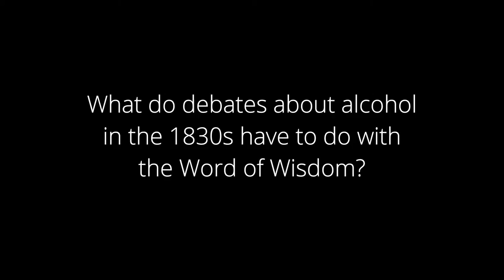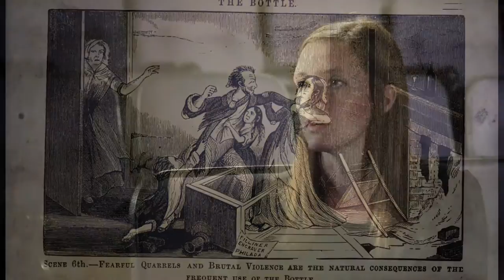The Word of Wisdom and the Temperance Movement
Students discuss the relationship between the larger anti-alcohol temperance movement and the Word of Wisdom.